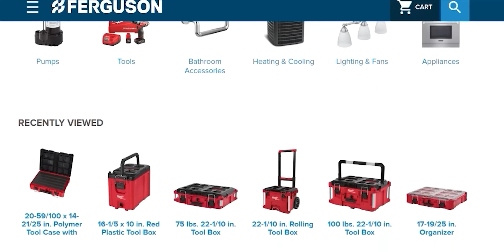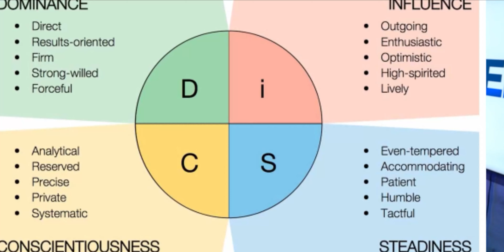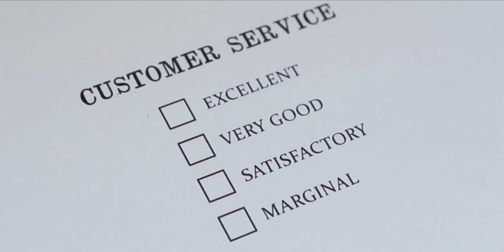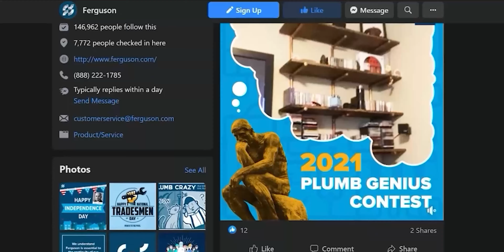Better Your Plumbing Business By Going ABOVE and BEYOND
Better Your Plumbing Business By Going Above And Beyond - Plumbing Basics - Plumbing 101

Hey Tuber Turds! Today we will be discussing the importance of Being the BEST Tradesman Possible and why Going Above and Beyond for your Customers is Crucial to being the Best!